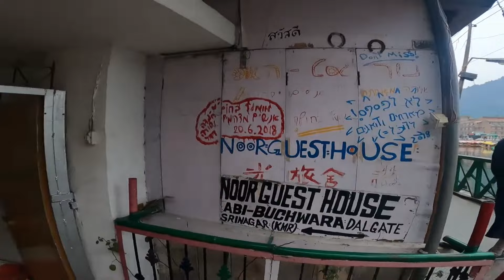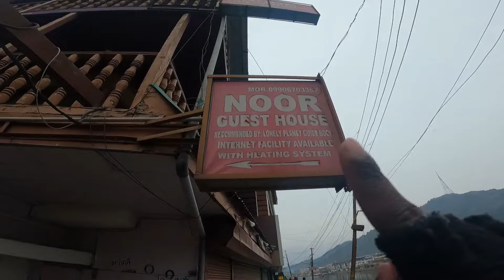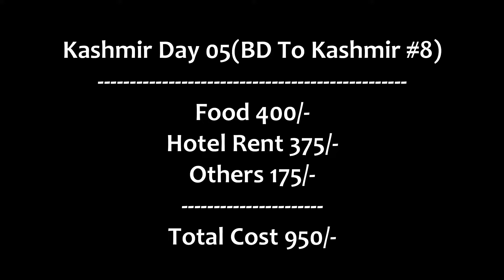কাশ্মীরে সস্তায় সেরা হোটেল 🇮🇳😲🇧🇩 Cheap & Best Hotel in Kashmir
কাশ্মীর এ সস্তায় ভালো হোটেল| Cheap & Good Hotel In Kashmir